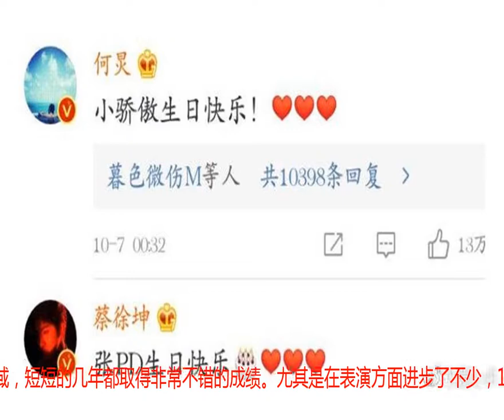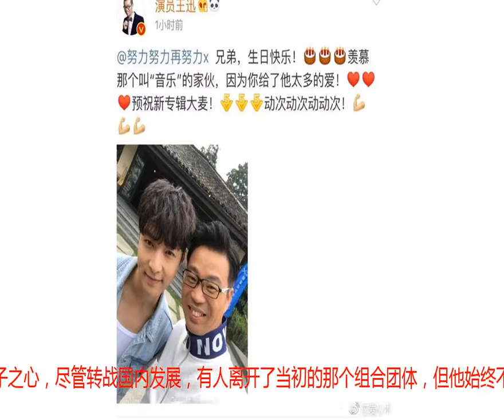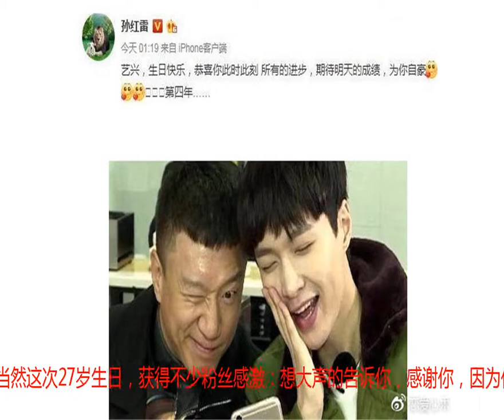张艺兴 音乐梦想生日分享会，不忘给粉丝送福利，最大的人生赢家！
​​​今天是国庆节的最后一天，我们可爱的小骄傲艺兴也迎来了他27岁的生日，既是旧的结束也是新的开始。​都知道张艺兴自从走红之后，便先后涉足音乐、舞蹈和表演多个领域，短短的几年都取得非常不错的成绩。尤其是在表演方面进步了不少，10月4日，第23届釜山国际电影节开幕，值得一提的是，作为歌手出道的张艺兴，这次以演员的身份携作品登上国际级电影节红毯，获得不少观众的认可。​在一档真人秀里表现尤为突出，在老姜堆里的一股清流，让哥哥们散发出了母性光辉，特别照顾艺兴，不过现在的艺兴长大了已经不是当初那个小绵羊，可以和哥哥们相互抗衡了，小绵羊的生日极限家族齐送祝福啦，好有爱。​他为人谦逊，从听说他以来就没有传过任何的负面消息，因为他的赤子之心，尽管转战国内发展，有人离开了当初的那个组合团体，但他始终不忘初心并说:“他是不会退出的。”​曾经很多的不认可变成鼓励，他不抱怨不放弃，黄磊如此严苛的人不管上哪个节目几乎都会谈及他，成龙称赞这个后辈的谦逊的态度，近日高晓松竟然公开在采访中夸赞他的演技，他的好人缘真也不是盖的，圈内许多大佬也是他的小粉丝，他今天的所取的成就绝非一朝一夕，也不是空手套白狼唾手可得的好事，